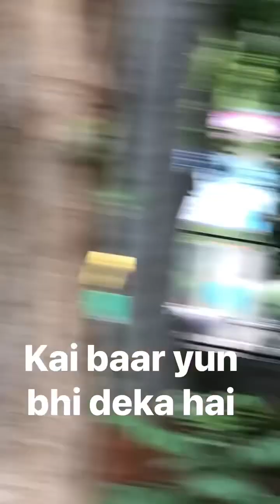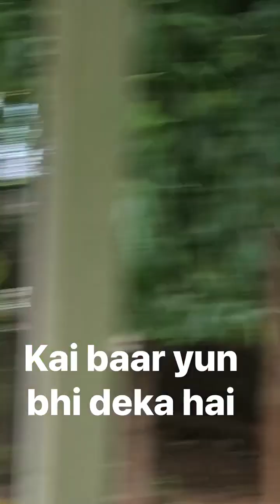Mukesh song: Kai baar yun bhi dekha hai. Film: Rajnigandha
DINESH THAAKUR (actor) remembered on his birth anniversary (8th Aug) with his famous film, RAJNIGANDHA, song:
KAI BAAR YUN HI DEKHA HAI (entertaining senior citizens at Jivraj garden)